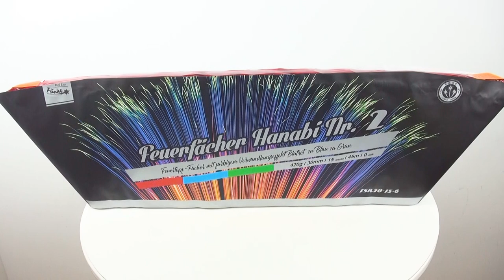"Feuerfächer Hanabi Nr. 2" - Singlerow with 2 times colorchanging mines [Batch 2021]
DE: FSR30-15-6
15 Schuss Feuertopfbatterie "Feuerfächer Triple Nr. 2", cal. 30mm, ca. 1 second, 420g NEM, CE certifiziert, Kategorie F2,  ADR 1.4G

Feuertopf-Fächer mit farbigem Verwandlungseffekt Blutrot zu Blau zu Grün.

Aus Gesprächen mit einigen Pyrotechnikern, bei denen deutlich wurde, dass unsere bestehenden Produkte oftmals nicht so gut für Shows geeignet sind, entstand die Idee, einige Produkte zu entwerfen, die durch u.a. sortenreinen Effekt sich gut für die Verwendung in professionellen Shows eignen, aber immer noch frei verkäuflich sind. Nach unserer T1-Fontänen-Serie folgen nun einige Singlerows, von denen bisher leider jedoch erst 3 Sorten produziert wurden.
Es handelt sich um nichts großartig neues - es sind Effekte, die so bereits bekannt sind am Markt im Profi-Bereich. Umsetzung bei dem Effekt hier ist ok wie ich denke.

EN: FSR30-15-6
15 shots Battery of mines "Feuerfächer Triple Nr. 2", cal. 30mm, ca. 1 second, 420g NEC, CE certified, category F2, ADR 1.4G

3 color change mines: Blood red to Blue to green mine.

From conversations with pyrotechnicians, which showed that our current items are not so suitable for shows, emerged the idea to make a line of items, which mostly by having only one effect per item are more suitable for professional shows, while still being free to sell to consumers.
After our T1-fountain-series, the next products of this line are some singlerows, of which sadly so far only 3 types have been produced.
Those are nothing really new - they use effects, which are already present at the market in professional fireworks. Effect of this one turned out quite fine I think.